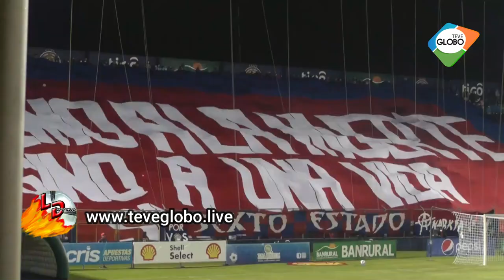Xelaju MC 3 - Iztapa 0 J1 APERTURA 2022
Xelaju MC con victoria en el inicio del torneo Apertura 2022